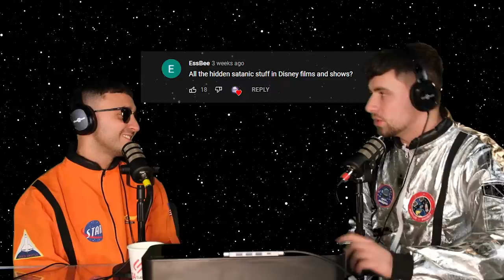MK ULTRA & EVIL DISNEY | Deep Fried #4 | Reilly's Gaff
Some of the topics we delved into in this episode were the history of secret government mind control programmes and the various hidden messages in Disney media.

If you have been involved in an accident that wasn’t your fault? Why claim against your own insurance policy? Let g4claims help you today!

Myles & Co Barbers -
261 Byres Road
@mylesandco - Instagram
*Mention Reilly's Gaff when booking and you will get a discount*

Collection 26

@collection26glasgow -  Instagram

Scott McClure -